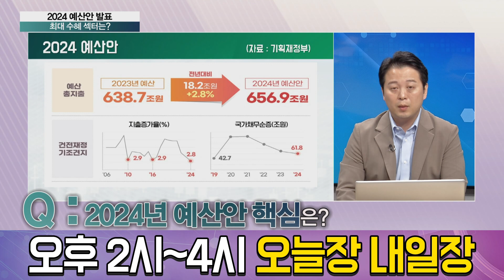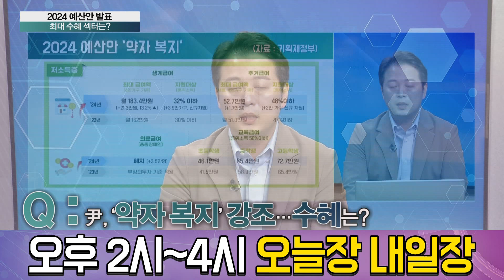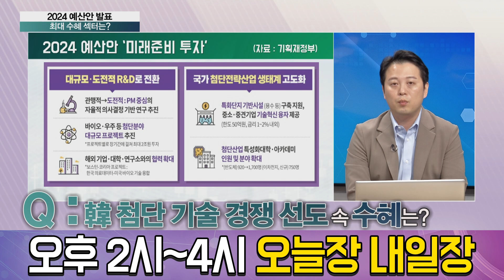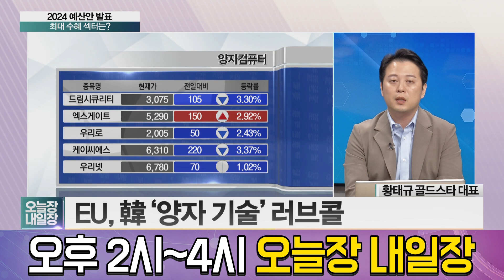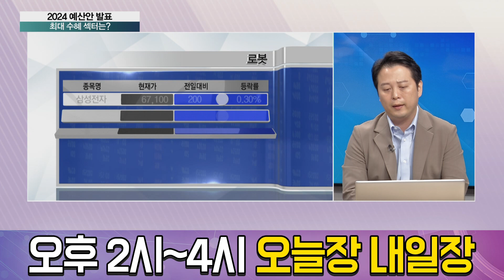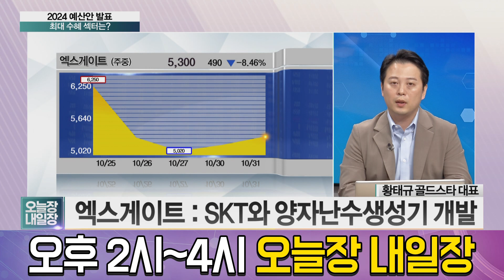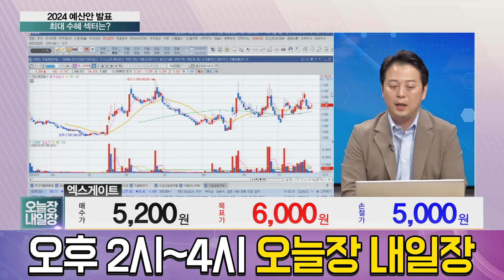윤석열 대통령, 2024년도 예산안 시정연설! 예산안의 핵심은 무엇이었을까? 성장세가 기대되는 섹터를 알아보자! │ 주가,주도주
윤석열 대통령의 2024년도
예산안 시정연설!
핵심은 무엇인지, 관련 섹터는 어떤 게 있는지 알아보자!

출연자 : 황태규 골드스타 대표